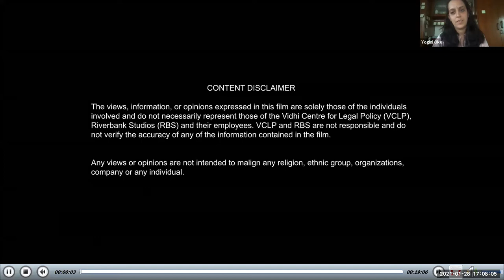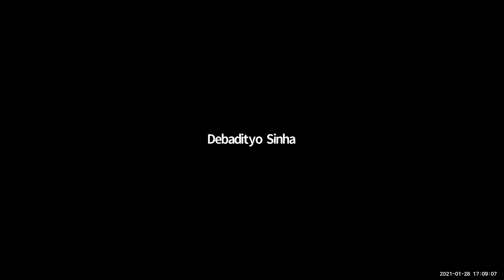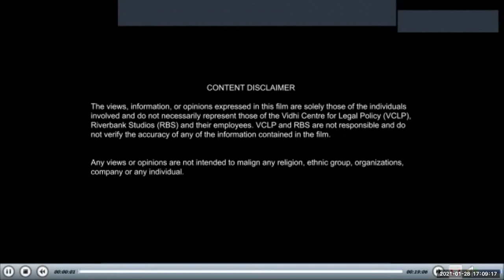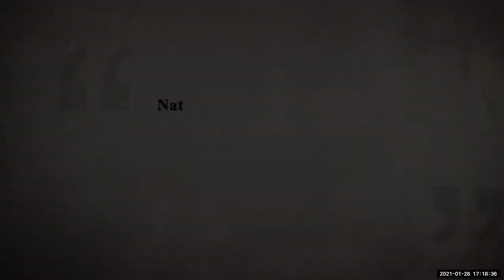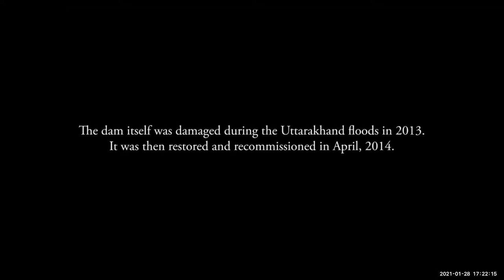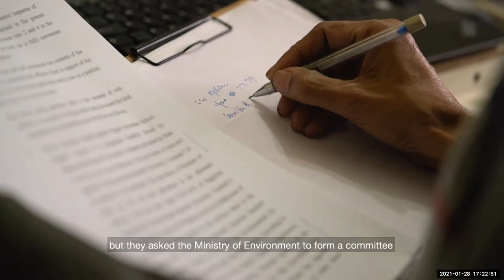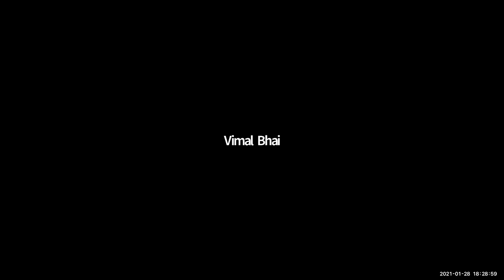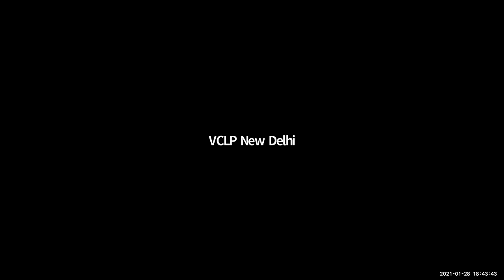Watch: Premiere of 'Ladenge Jeetenge - A Documentary on Dams in Uttarakhand'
Ladenge Jeetenge is a deep dive into the legal struggle of the residents of Srinagar, a town in Uttarakhand. The 2013 Uttarakhand floods streaked the Himalayan state with destruction. Their houses and material belongings were razed to the ground. Later on, it was found that the scale of destruction suffered by the residents of Pauri could be attributed to the illegal deposition of muck by the proponents of the Srinagar dam. The residents of Srinagar put up a brave and resilient fight against the project proponents in the National Green Tribunal and the Supreme Court, in search of justice and reparations. This 15 minutes film highlights the obstacles faced in the implementation of judicial orders on the ground and the role of peoples’ movements in the pursuit of rule of law and justice.

This film is the fourth of the five short documentaries, produced by Vidhi on key environmental issues in India under the project ‘Courting the Environment’. This is the culmination of a year-long research project tracking landmark judgments and orders on a wide range of issues such as the firecrackers ban in Delhi, industrial pollution in Patancheru (Telangana), the impact of dams in Uttarakhand, waste management in Delhi and protection of wildlife corridors around Kaziranga National Park (Assam). The documentaries have been produced in association with Riverbank Studios and have a prologue by Dia Mirza, veteran Bollywood actress and UNEP Goodwill Ambassador for India.

We were joined by Medha Patkar (Convenor, National Alliance of People’s Movement),  Dr. Ravi Chopra (Founder-Director, Peoples’ Science Institute) and Sanjay Parikh (Senior Advocate, Supreme Court of India) as our Guests of Honour.